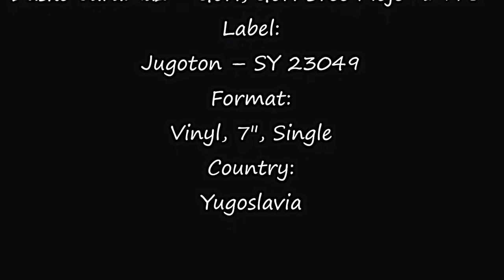Duško Jaramaz ‎– Gori, Gori Srce Moje *1976* /// *vinyl* /RE/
Label:
Jugoton ‎– SY 23049
Format:
Vinyl, 7", Single
Country:
Yugoslavia
Released:
1976
Genre:
Pop
Style:
Vocal
Lyrics By – N. Tarabić
Orchestra – Studijski Orkestar Jugotona
Photography – S. Miletić

Preamp: Musical Fidelity V90-LPS (47k loading)
Turntable: Technics Direct Drive Automatic SL-3210
Cartridge: Audio Technica AT440MLb (2016 cartridge)

PROMOTION ONLY!